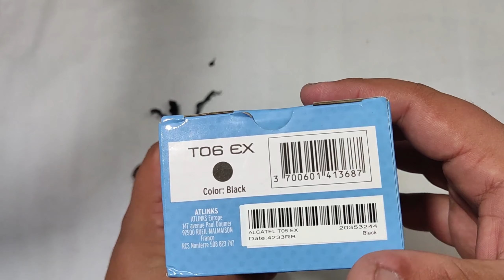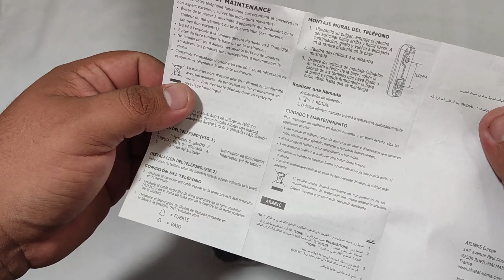Unboxing y review del teléfono fijo más barato - Alcatel T06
Hola a todos, en este video les enseño un desempaquetado, como conectar el teléfono fijo y una mini review del ALCATEL T06, el teléfono fijo más barato que puedes encontrar y que es de marca. Espero que les guste.